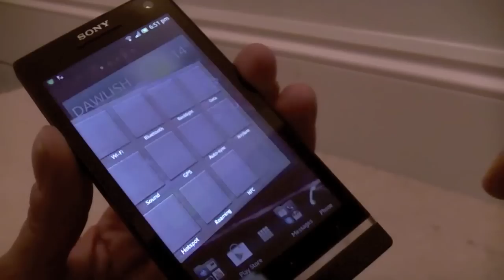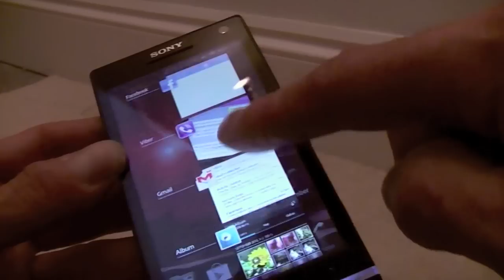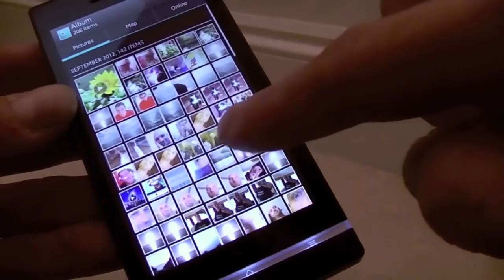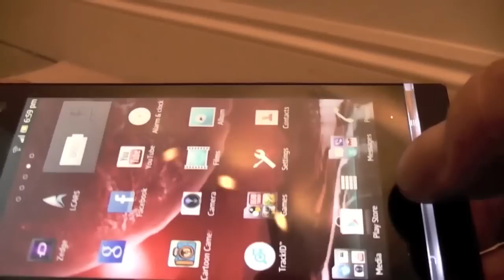Xperia S GUI and gaming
Quick slightly fumble ridden demo of the Xperia S interface and gaming capabilities featuring Dead Trigger fps game.